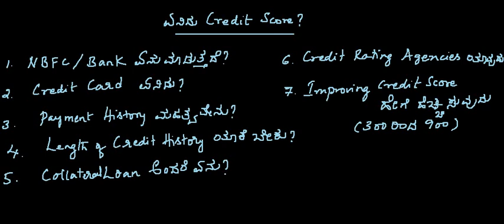ಏನಿದು Credit Score? I @NimmastillaBro I kannada I sandesh I finance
In this video we will understand about the credit score & it's uses in availing credit.

ಈ ವಿಡಿಯೋ ಮೂಲಕ ನಾವು ಕ್ರೆಡಿಟ್ ಸ್ಕೋರ್ ಬಗ್ಗೆ ತಿಳಿಯಲು ಪ್ರಯತ್ನ ಮಾಡೋಣ.